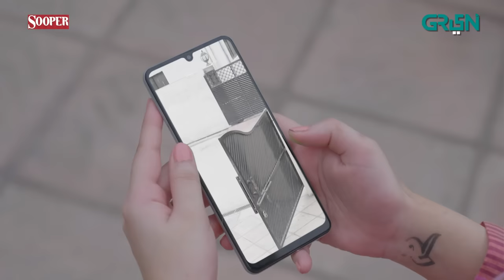Nauroz | Episode 14 | Presented By Mezan & Sooper | Mawra Hocane | Green TV Entertainment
In today’s age of a social reality that feeds on illusion and facade; Nauroz questions the impact of social media on human self, identity and consciousness. Underneath all the filters and conditioning, who are we?

Writer: Kashif Anwar
Director: Shahzad Kashmiri
Presented by: NUQTA FILMS in association with MULTIVERSE ENTERTAINMENT

CAST:
Manzar Sehbai
Mawra Hussain
Shamil Khan
Mohsin Ejaz
Rana Majid
Mahnoor Shauqat
Saad farukh
Mustufa Rizvi
Earsalan khalid
Sultan sb
Alamdar Khan
Sami niazi
Sanayah Khan
Khubaib
Areeba tirmaizi
Saad Farukh
Ahmed Taha
Nadia Amjad
Salman Shahid

Nauroz | Episode 14 |  Mawra Hocane | Presented By Mezan & Sooper  | Green TV Entertainment